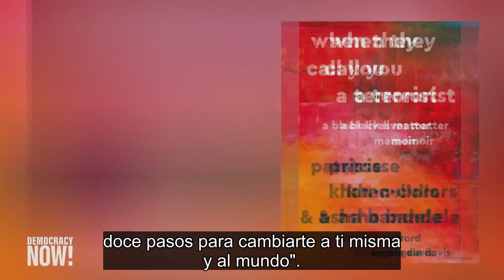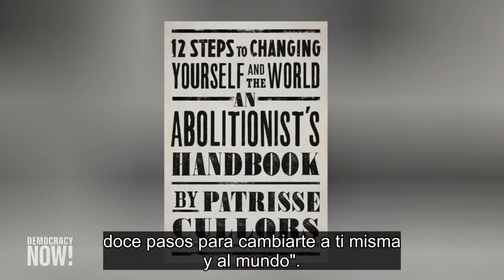Patrisse Cullors exige justicia tras la muerte de su primo Keenan a manos de policías de Los Ángeles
Abordamos la movilización contra la impunidad policial en Los Ángeles donde, a principios de mes, tres hombres perdieron la vida en manos de agentes policiales en solo 48 horas. Uno de estos hombres era Keenan Anderson, un maestro de escuela negro de 31 años, quien murió horas después de ser detenido por la policía y electrocutado repetidamente con una pistola eléctrica. Hablamos con la prima de Anderson, Patrisse Cullors, una de las fundadoras del movimiento Black Lives Matter, que está participando en las manifestaciones contra los asesinatos policiales. “Las últimas dos semanas han sido una pesadilla”, dice Cullors. “Ningún ser humano merece morir de miedo, perder su dignidad y morir humillado públicamente”.